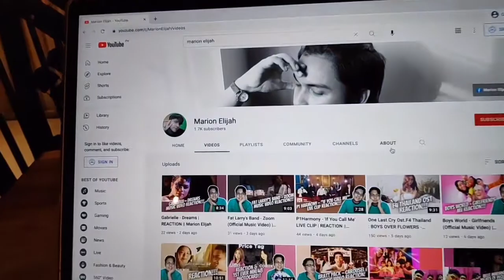BGYO celebrates 1st Anniversary at the ASAP Natin 'To stage | REACTION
BGYO celebrates 1st Anniversary at the ASAP Natin 'To stage | ASAP Natin 'To | REACTION || Marion Elijah

YTC: Marion Elijah

Stay safe and God bless, mga ka chiki! See you on my next vlog! Ta-ta!!
FAIR USE ~ Copyright Disclaimer Under Section Under Section 107 of the Copyright Act 1976, allowance is made for "fair use" for purpose such as criticism, comment, news reporting, teaching, scholarship, and research.